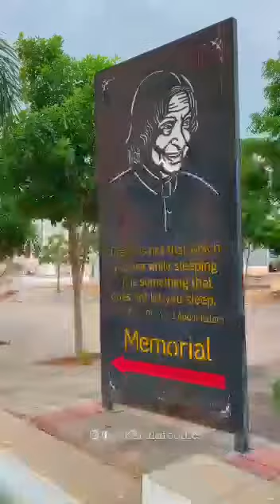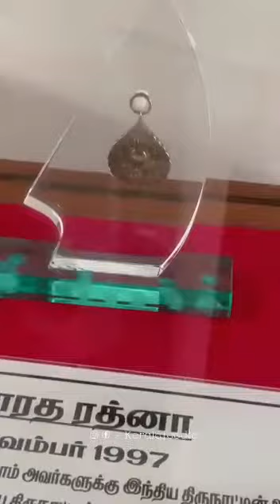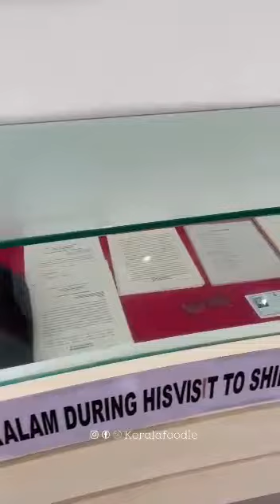உலக மாமனிதர் அப்துல் கலாம் நினைவாலயம்